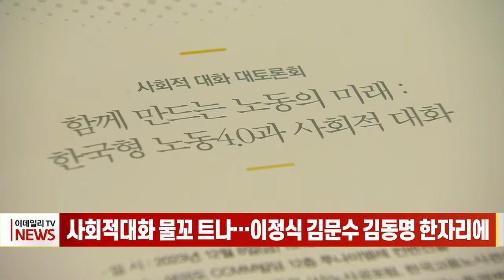사회적 대화 물꼬 트나... 이정식 김문수 김동명 한자리에 (20231208)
# 사회적 대화 물꼬 트나... 이정식 김문수 김동명 한자리에